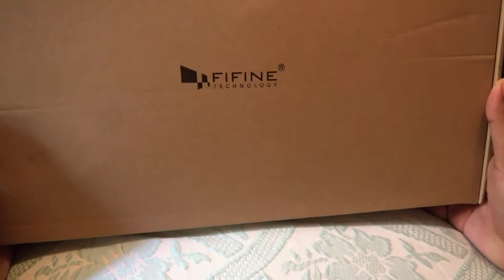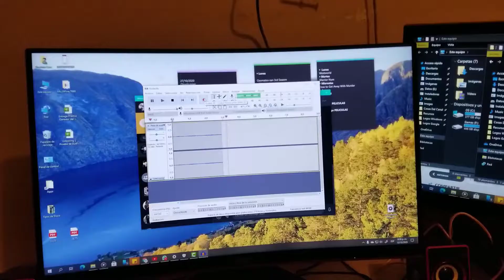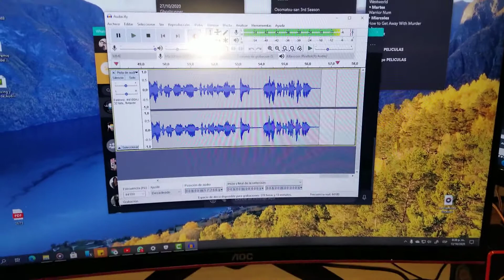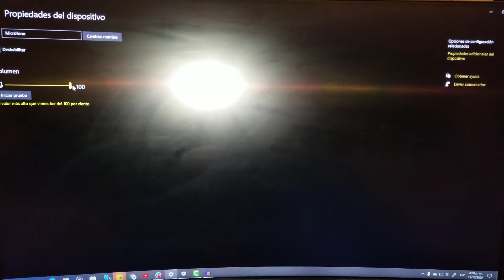Unboxing y Prueba de Audio Microfono Fifine T669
Un Buen Microfono calidad Precio

Link de Compra

Musica Utilizada